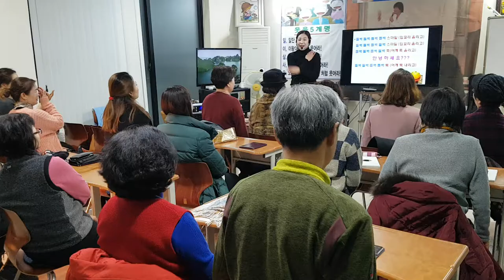된다된다 손유희-웃음치료,치매 재활,레크레이션,건강,다이어트,운동,행복,힐링,체조,인생,청주,대전,세종,천안,smile,recreation,music,dance,fun